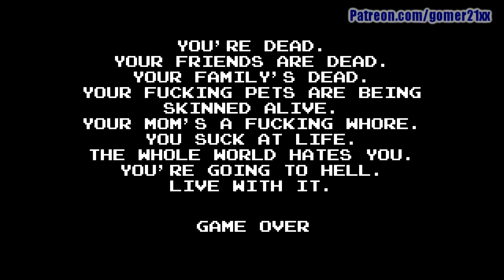[Gomer Plays] AVGN Adventures Blind Run - Part 5 (Fill My Eyes With That Tunnel Vision)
Frustrations run high when Gomer takes on the Boo! Haunted House level!